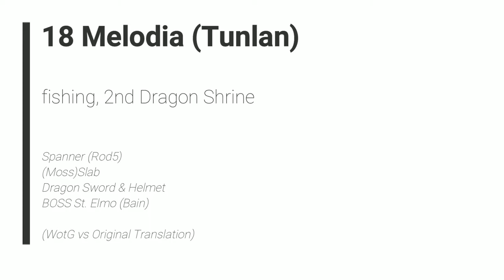Breath of Fire: War of the Goddess - 18 Melodia (Tunlan), fishing, 2nd Dragon Shrine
Spanner (Rod5)
(Moss)Slab)
Dragon Sword & Helmet
BOSS St. Elmo (Bain)